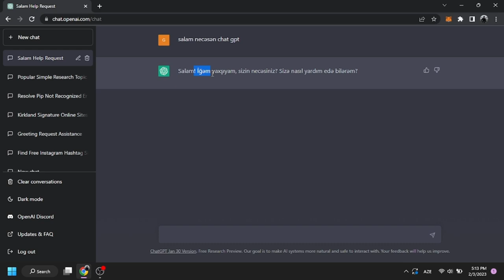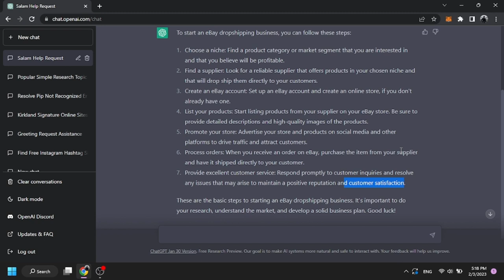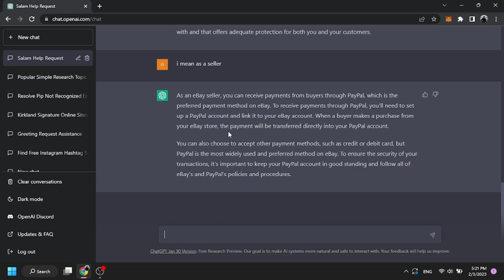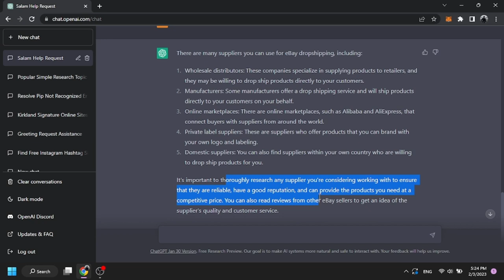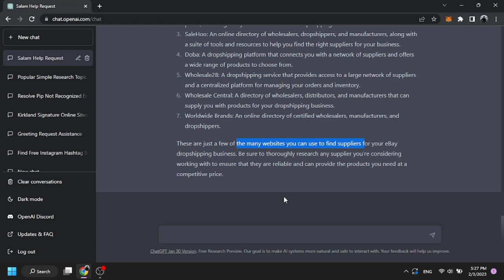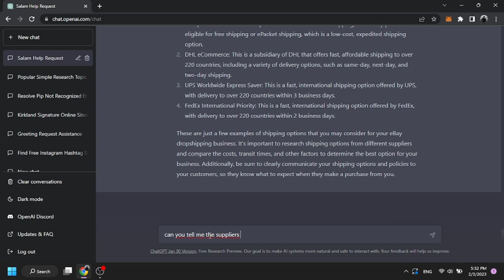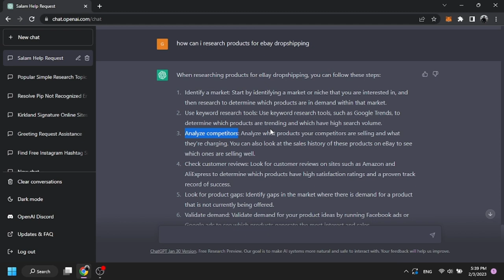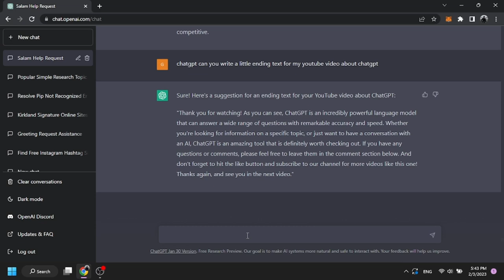ChatGPT ARTIQ AZƏRBAYCANDA! NƏLƏRƏ QADİRDİ? NƏLƏR ETMƏK OLAR?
Hər vaxtınız xeyirli olsun, bu videoda son günlərin ən məşhur mövzusu chatgpt haqqında danışmışıq.

Açar sözlər:
chatgpt,
chat gpt,
chat gpt nedir,
chatgpt nasıl kullanılır,
chat gpt explained,
chatgpt examples,
chat gpt how to use,
chatgpt plagiarism,
chatgpt music production,
chatgpt как заработать,
chat gpt not available in your country,
chatgpt jordan peterson,
chat gpt api,
chatgpt azerbaijan,
chatgpt alternatives,
chat gpt android,
chatgpt arduino,
chatgpt amazon,
chatgpt access denied,
chat gpt animation
dropshipping,
dropshipping nasıl yapılır,
dropshipping nedir,
dropshipping for beginners,
dropshipping 2022,
dropshipping shopify,
dropshipping challenge,
dropshipping amazon,
dropshipping ebay,
dropshipping azerbaycan,
dropshipping tutorial,
trackerbot,
trackerbot ebay,
trackerbot walmart,
tracker bot kullanımı,
trackerbot amazon,
trackerbot non api,
trackerbot aliexpress,
trackerbot bluecare express,
trackerbot nedir,
dropshipping alibaba,
dropshipping amazon for beginners,
dropshipping azərbaycan,
dropshipping a-z,
amazon dropshipping,
cj dropshipping
aliexpress dropshipping,
alibaba dropshipping,
dropshipping biaheza,
dropshipping basics,
dropshipping başlangıç
dropshipping nasıl yapılır,
dropshipping nedir,
dropshipping eğitimi,
dropshipping ürün bulma,
dropshipping dersleri,
dropshipping nece edilir,
dropshipping amazon,
dropshipping amazon nasıl yapılır,
dropshipping azərbaycan,
dropshipping alibaba,
dropshipping ebay,
e ticaret,
drop servicing,
qazanc,
qazanc fikri,
real qazanc,
online qazanc,
asan qazanc,
en yaxsi peseler,
gündəlik qazanc